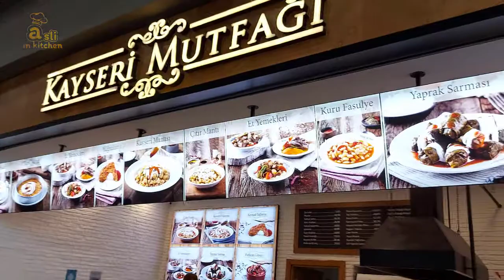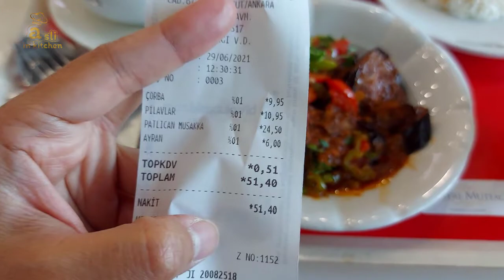พาดูข้าวราดแกงแบบตุรกี สั่งมาทานราคาเท่าไหร่ ? : แม่บ้านตุรกี Me Talk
ข้าวราดแกงตุรกี อาหารตุรกีที่ห้าง ราคาเท่าไหร่ มีอะไรมาดูกันคร๊า